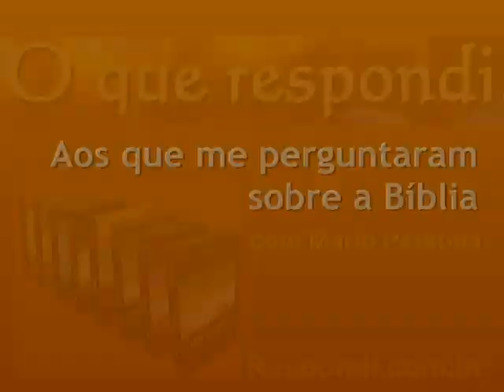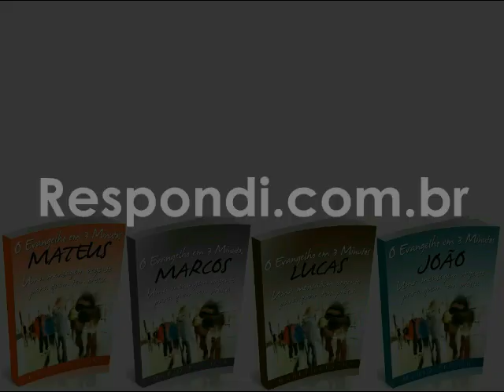#1389 A Biblia diz que ciencia se multiplicaria no final?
Você escreveu perguntando se o versículo do livro de Daniel que fala da multiplicação da ciência seria um prenúncio do fim. A passagem, na versão que você leu, é esta: "Tu, porém, Daniel, cerra as palavras e sela o livro, até o fim do tempo; muitos correrão de uma parte para outra, e a ciência se multiplicará." (Dn 12:4).